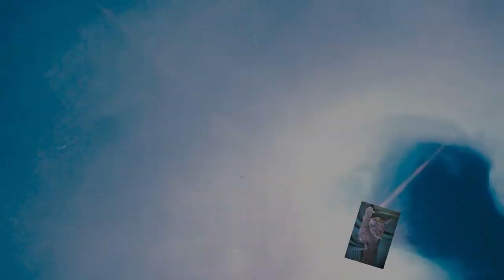(Fluid373) Ring- Technik und danach Zellen! 😉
Hallo zusammen, heute ein normale Ring- Technik aber mit Wodka gemischt, damit die Übergänge besser verlaufen. Danach wurde das Bild mit Silikon bearbeitet. Habt viel Spaß beim Acryl Gießen!